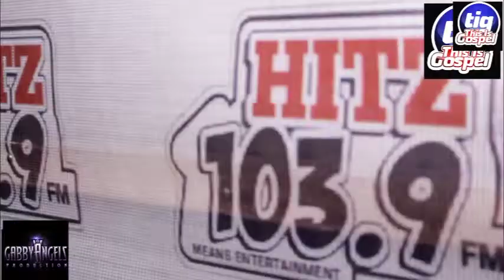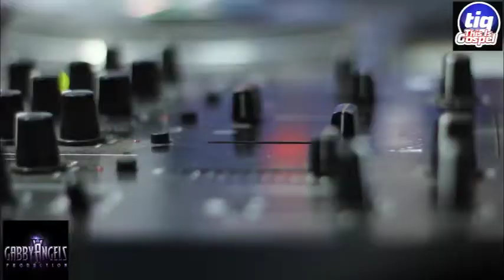Exclusive Interview With Ramzy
My Prison Experience